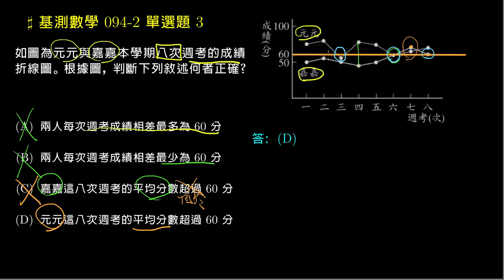【基測數學】94v2 單選03：折線圖與算術平均數